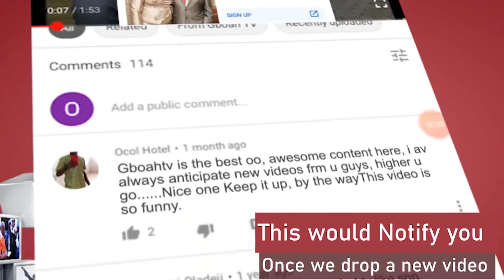Checkout King Of Fuji, Saheed Osupa Amazing Performance At Ibrahim Chatta Baby Naming Ceremony